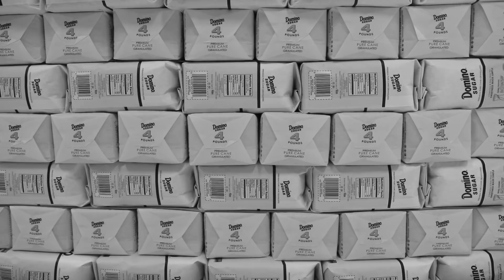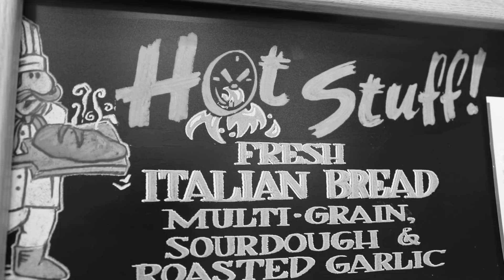headbucket.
'Tis the season for consumption. Feast your eyes on headbucket.

A Perpetual Doom Production
Directed by Louis Crisitello, Jr. & John R. Nobbs II